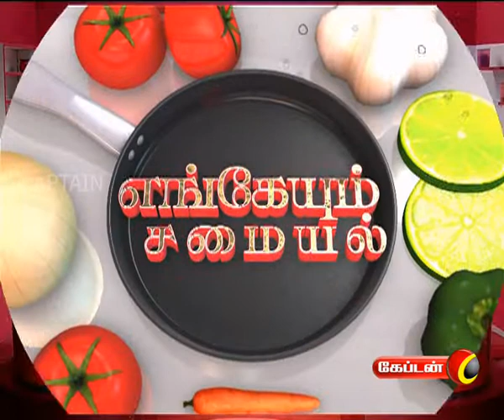இளநீர் நுங்கு பாயசம் | சமையல்.காம் | Samayal.com | engeyum samayal | captain tv